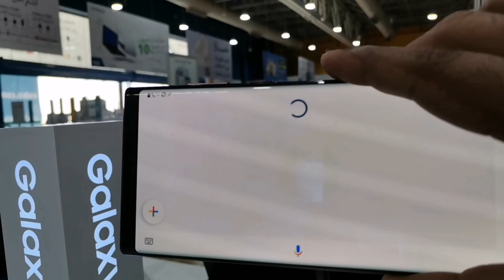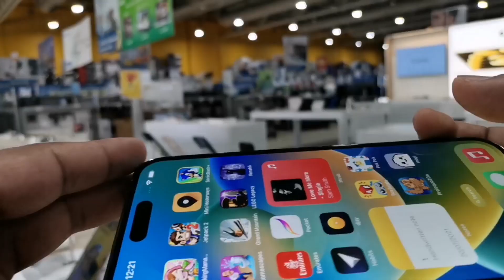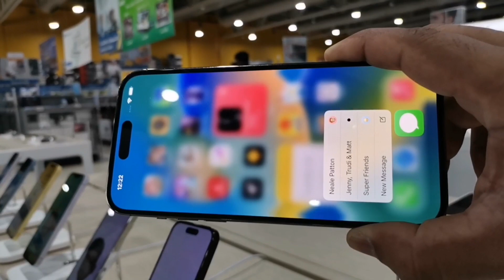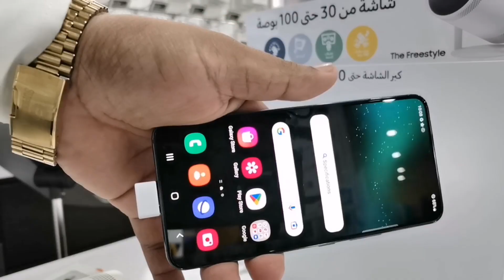iphone 15 pro max price in saudi arabia l Iphone price in Saudi Arabia 2023 l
Store Location :-

eXtra

Please Sent Msg Only Facebook Page